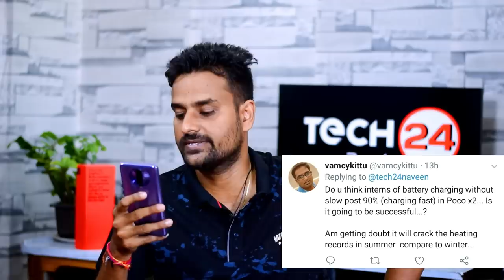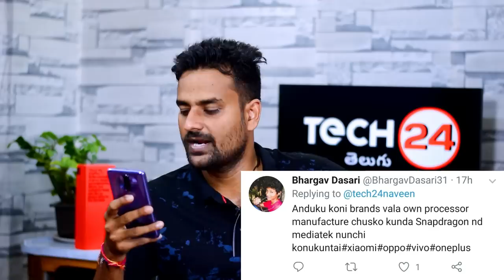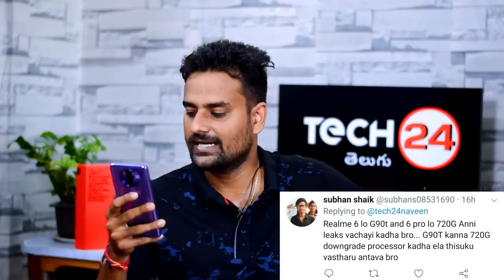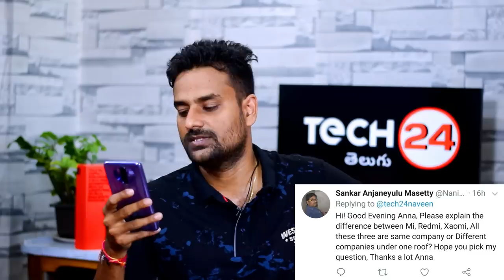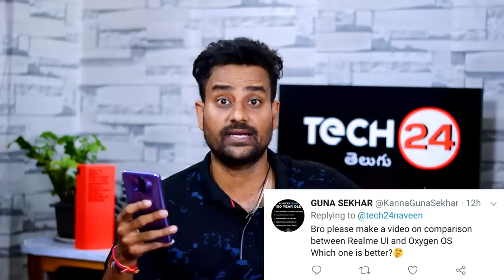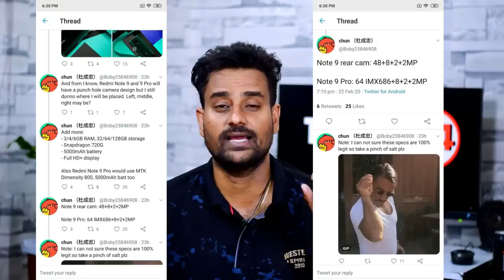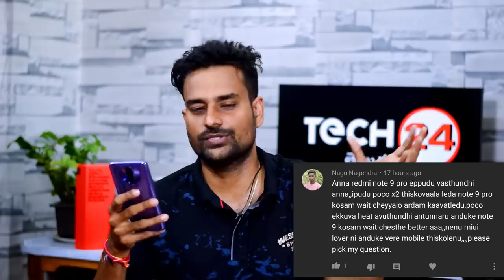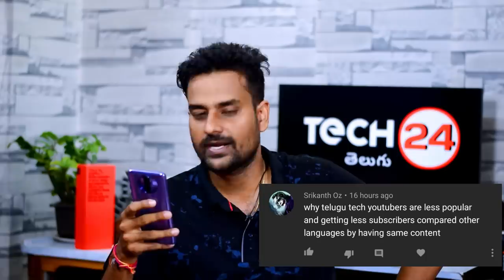Redmi Note 9 Pro with 64MP IMX686 Leaked Specs & Image more ..in telugu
Vu Premium Android 126cm (50 inch) Ultra HD (4K)

📌My Gear:
My Main Camera:

My Secondary Camera:

My Mic:

My Tripod: